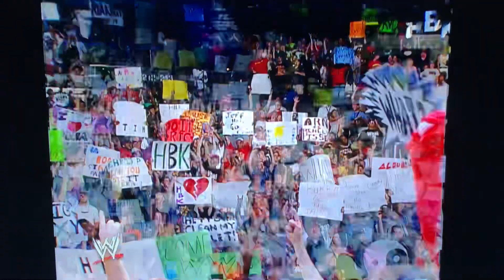WWE Raw 6/10/2002 Philips Arena Opener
We are just 2 weeks away from WWE King Of The Ring 2002 on Pay Per View and tonight Monday Night Raw Is LIVE from the Philips Arena in Atlanta, Georgia and there is massive backstage news Stone Cold Steve Austin walked out on WWE the plan was for Stone Cold Steve Austin to lose a King Of The Ring Qualifying Match against Brock Lesnar it is a shock behind the scenes but on Raw tonight Bubba Ray Dudley will now face Brock Lesnar in a King Of The Ring Qualifying Match also Rob Van Dam vs Eddie Guerrero in a King Of The Ring Qualifying Match, nWo vs Tommy Dreamer, Spike Dudley and Shawn Stasiak in a 6 Man Tag Team Match, William Regal vs Bradshaw for the WWE European Championship and Trish Stratus vs Molly Holly all that and much more on a jam packed edition of WWE Monday Night Raw with comments by Jim Ross and Jerry Lawler with Lilian Garcia as ring announcer this is WWE Monday Night Raw on TNN enjoy the video.

Taken from WWE Channel Foxtel